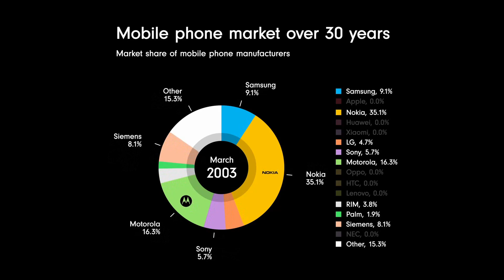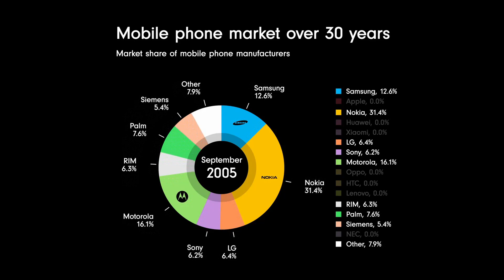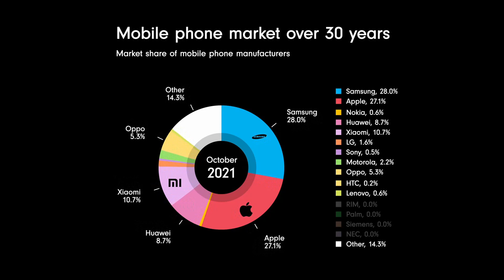Mobile Phone Market in 30 Years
The mobile phone landscape looks drastically different today than it did three decades ago.

In 1993, Motorola accounted for more than half of the mobile phone market. But by 2021, its market share had shrunk to just 2.2%. How did this happen, and how has the mobile industry changed over the last 30 years?

This video chronicles the evolution of the mobile phone market, showing the rise and fall of various mobile phone manufacturers. The data spans from December 1992 to December 2021.